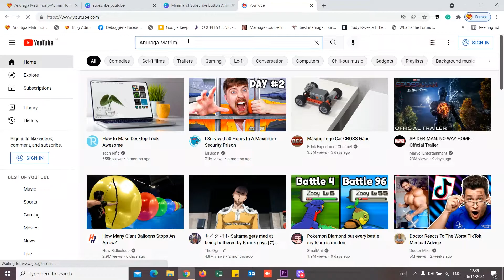Launching Anuraga Matrimony Youtube Channel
Anuraga Matrimony is launching its YouTube video channel to address the issues in Brahmin Community on the matrimonial front.

ಬ್ರಾಹ್ಮಣ ಸಮುದಾಯದಲ್ಲಿ ಅತೀ ಮುಖ್ಯವಾಗಿ ಸುಧಾರಿಸಬೇಕಾದ ಸಮಸ್ಯೆ "ಮದುವೆ" ಅನ್ನುವಂತಾಗಿದೆ. ಮಕ್ಕಳಿಗೆ ಮದುವೆಗೆ ಒಪ್ಪಿಸುವುದರಿಂದ ಶುರುವಾಗುವ ಈ ಪಯಣ, ಮದುವೆಯಾದ ನಂತರವೂ ಬೆಳೆಯುತ್ತದೆ.

ಬಹಳಷ್ಟು ತೊಂದರೆಗಳಿಗೆ ವಿದ್ಯೆ ಹಾಗು ಉದ್ಯೋಗದ ಅಸಮಾನತೆ ಮುಖ್ಯ ಕಾರಣವೆನ್ನಿಸಿದರೂ, ಸಂತಾನಗಳಲ್ಲಿ ಕಡಿವಾಣ, ಒಳ ಪಂಗಡಗಳಲ್ಲಿ ಭಿನ್ನಾಭಿಪ್ರಾಯ, ತಂದೆ-ತಾಯಿ ಹಾಗು ಮಕ್ಕಳ ನಡುವೆ ಮದುವೆಯ ವಿಚಾರವಾಗಿ ಭಿನ್ನಾಭಿಪ್ರಾಯ, ಜೋತಿಷ್ಯ ಹಾಗು ಜಾತಕ ಹೊಂದಾಣಿಕೆಯಲ್ಲಿ ಅವೈಜ್ಞಾನಿಕ ನಂಬಿಕೆ, ವರಮಾನ ಹಾಗು ಆಸ್ತಿಯಲ್ಲಿ ವ್ಯಾಮೋಹ,  ಸಂಸಾರಕ್ಕಿಂತ ದುಡಿಮೆಗೆ ಆದ್ಯತೆ, ವಿಚ್ಛೇದನೆಯ ಭಯ, ಸಮತೋಲನವಿಲ್ಲದ ಹೊಂದಾಣಿಕೆಯ ಪ್ರಯತ್ನ, ಹಿರಿಯರಲ್ಲಿ ಅಗೌರವ, ಸಂಸ್ಕಾರಗಳಲ್ಲಿ ತಿಳುವಳಿಕೆ ಇಲ್ಲದಿರುವುದು, ಸಂಬಂಧಗಳು ಬೆಳೆಸುವ ಮನೋಭಾವವಿಲ್ಲದಿರುವುದು, ಆಧುನಿಕ ಬದುಕಿಗೆ  ಒಲವುಳ್ಳಂತಹ  ಕಾರಣಗಳೆಲ್ಲವೂ  ಒಡಗೂಡಿ ಸಮುದಾಯವನ್ನು ಕ್ಷೀಣಿಸುತ್ತಿದೆ.

ಅನುರಾಗ ಮ್ಯಾಟ್ರಿಮೋನಿ, ಈ ವಿಚಾರವಾಗಿ ಕೊಂಚ ವಿಭಿನ್ನವಾದ ಒಂದು ಪ್ರಯೋಗ ಮಾಡಲು ಯತ್ನಿಸುತ್ತಿದೆ. ವಿವಾಹದ ವಿಚಾರವಾಗಿ ಸಮುದಾಯದಲ್ಲಿರುವ ಈ ತೊಂದರೆಗಳನ್ನು ಅರಿತು, ಮಾರ್ಗಗಳನ್ನು ಹುಡುಕುವ ಕಾರ್ಯಕ್ಕೆ ಪ್ರಯತ್ನಿಸುತ್ತಿದೆ. ಮದುವೆಯ ವಿಚಾರವಾಗಿ ಚರ್ಚೆ, ಸಮಾಲೋಚನೆ, ಪ್ರಶ್ನೋತ್ತರಗಳು ಮತ್ತು  ಸಲಹೆಗಳನ್ನು ನಮ್ಮ ಯೂಟ್ಯೂಬ್  ಚಾನೆಲ್ ಮೂಲಕ ಬ್ರಾಹ್ಮಣ ಸಮುದಾಯಕ್ಕೆ ತಲುಪಿಸುವುದು ಈ ಯೋಜನೆಯ ಮೊದಲನೆಯ ಹಂತವಾಗಿದೆ.

ಈ ಕಾರ್ಯದಲ್ಲಿ ಸಮುದಾಯದ ಎಲ್ಲರ ಸಹಕಾರ ಅತ್ಯಗತ್ಯ. ನಮ್ಮ ಯುಟ್ಯೂಬ್ ಚಾನೆಲ್ ಅನ್ನು     ಸಬ್ ಸ್ಕ್ರೈಬ್  ಮಾಡಿ ಮತ್ತು ಶೇರ್ ಮಾಡಿ.

00:00 Introduction
00:17 Prayer
01:16 Subscription